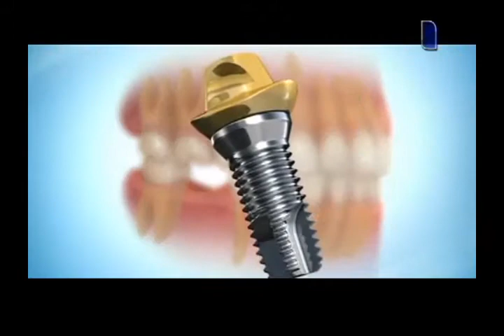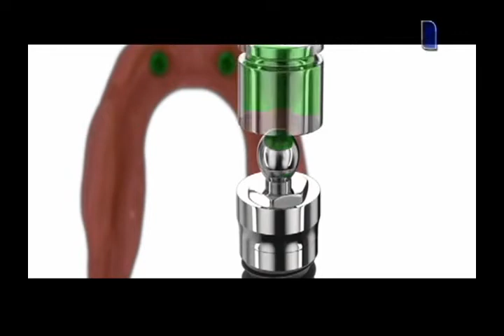Dra. Heliane Chefaly - Implante Dentário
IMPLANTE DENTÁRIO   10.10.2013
DRA HELIANE CHEFALY